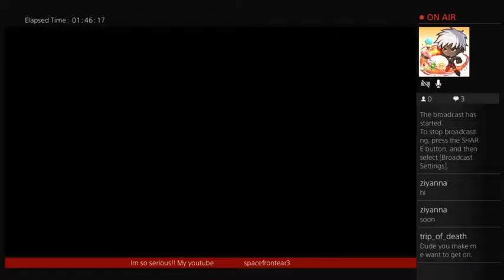THE LAST OF US: MULTIPLAYER!! pot shots, skull cracks and back stabbery✊ (Part 8)